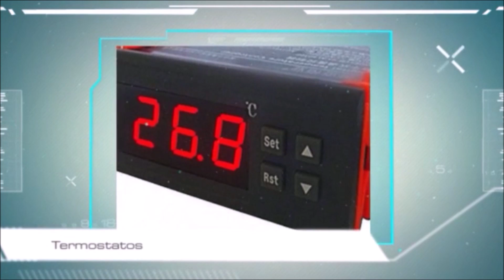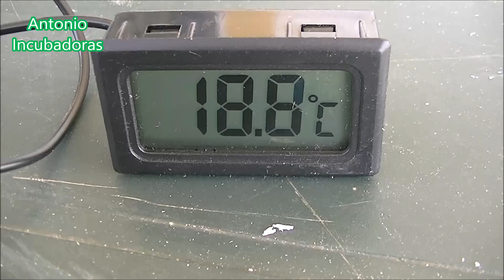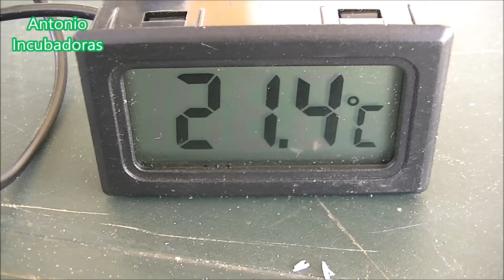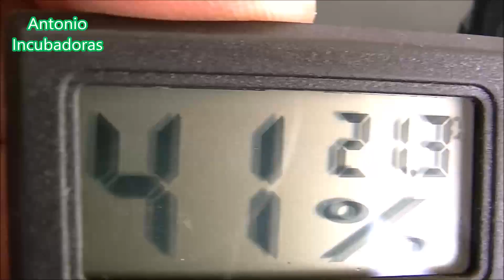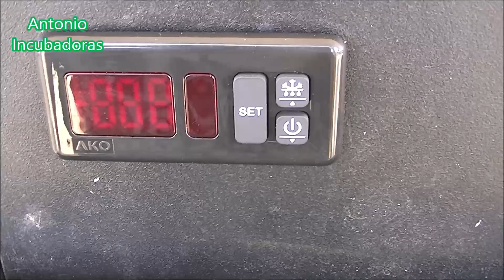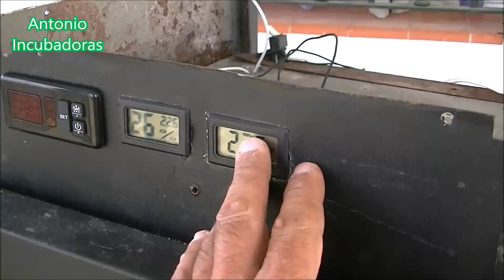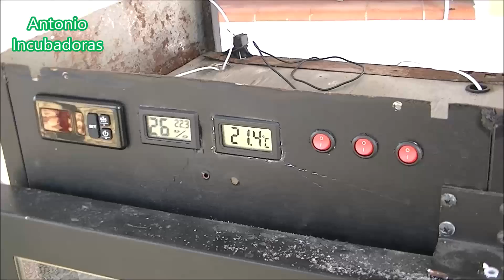Cómo hacer una incubadora casera 4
Cómo hacer una incubadora de huevos casera automática en casa, fácil y paso a paso con termostato digital ako, ventilador o abanico y resistencia de silicona además de hacerla con dos bandejas de volteo de huevos automático.